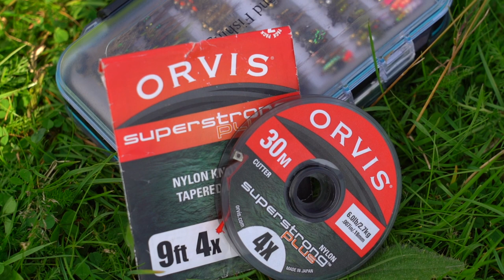Fly Fishing With Marina Gibson - The Basics From Angling Direct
Marina Gibson With Angling Direct - Fly Fishing

Recently we had the pleasure of meeting up fly angling superstar, and Angling Trust ambassador, Marina Gibson for a days fly fishing.

Marina has become a fly angling expert and has achieved a lot within the sport at such a young age, her hope is that she can encourage young anglers into the discipline.

Her love and passion for the sport of angling is still as strong as it ever was, even after a day of showing Hassan the ropes!